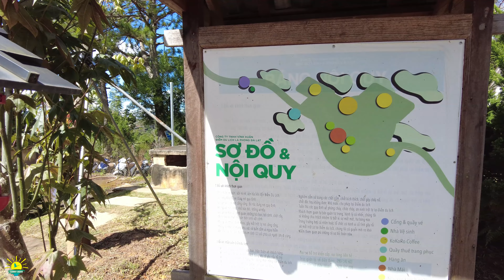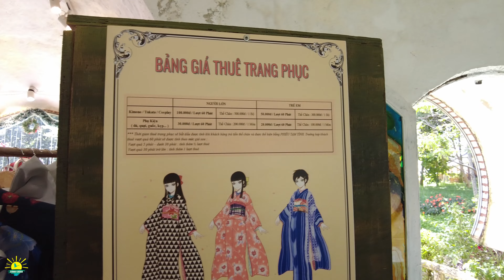Khám phá KDL LÁ PHONG ĐÀ LẠT | Vẻ Đẹp Độc Đáo Xứ Sương Mù | Địa Điểm Du Lịch Đà Lạt Ngày Nay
Thường thì Anh chị đi du lịch Đà Lạt đi tìm kiếm những địa điểm du lịch mới của Đà Lạt thì hôm nay Sunny Doan cùng ghé thăm và khám phá Khu du lịch Lá Phong Đà Lạt là một điểm đến mới được khánh thành nhưng cực kỳ thu hút du khách bởi sự độc đáo, mới lạ từ những loài hoa và các khu rừng đặc hữu, các cây bonsai và hồ cá Koi, các công trình có kiến trúc độc đáo gắn liền cùng phỏng sinh học và các câu chuyện dân gian.
Địa chỉ Khu du lịch Lá Phong Đà Lạt ở số 45 Đặng Thái Thân, phường 3, TP Đà Lạt, Lâm Đồng, đã góp phần làm đa dạng và phong phú thêm các sản phẩm, điểm đến, loại hình du lịch của thành phố Đà Lạt ngàn hoa. Video này để anh chị câp nhật cuộc sống Đà Lạt ngày hôm nay chi tiết hơn. Mời anh chị lang thang cùng Sunny Doan nhé.